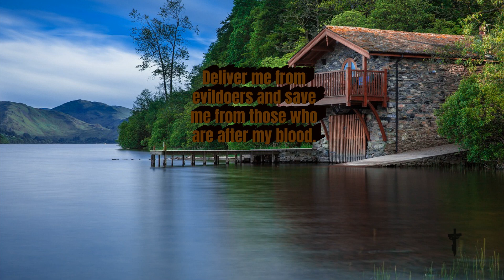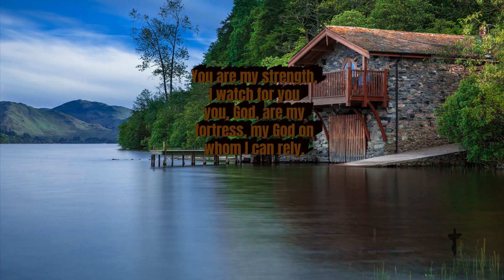Psalm 59; I Discovered the HIDDEN TRUTHS in Psalm 59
Psalm 59
 Deliver me from mine enemies, O my God: defend me from them that rise up against me.

2 Deliver me from the workers of iniquity, and save me from bloody men.

3 For, lo, they lie in wait for my soul: the mighty are gathered against me; not for my transgression, nor for my sin, O Lord.

4 They run and prepare themselves without my fault: awake to help me, and behold.

5 Thou therefore, O Lord God of hosts, the God of Israel, awake to visit all the heathen: be not merciful to any wicked transgressors. Selah.

6 They return at evening: they make a noise like a dog, and go round about the city.

7 Behold, they belch out with their mouth: swords are in their lips: for who, say they, doth hear?

8 But thou, O Lord, shalt laugh at them; thou shalt have all the heathen in derision.

9 Because of his strength will I wait upon thee: for God is my defence.

10 The God of my mercy shall prevent me: God shall let me see my desire upon mine enemies.

11 Slay them not, lest my people forget: scatter them by thy power; and bring them down, O Lord our shield.

12 For the sin of their mouth and the words of their lips let them even be taken in their pride: and for cursing and lying which they speak.

13 Consume them in wrath, consume them, that they may not be: and let them know that God ruleth in Jacob unto the ends of the earth. Selah.

14 And at evening let them return; and let them make a noise like a dog, and go round about the city.

15 Let them wander up and down for meat, and grudge if they be not satisfied.

16 But I will sing of thy power; yea, I will sing aloud of thy mercy in the morning: for thou hast been my defence and refuge in the day of my trouble.

17 Unto thee, O my strength, will I sing: for God is my defence, and the God of my mercy